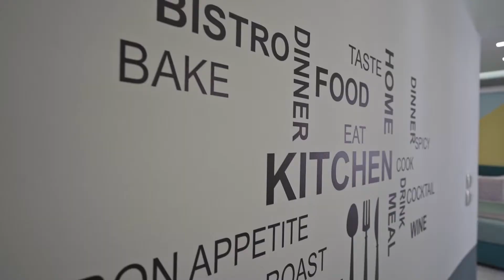Boutique suite with view under Acropolis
Book your stay now